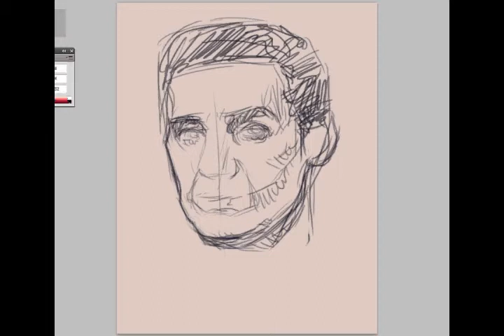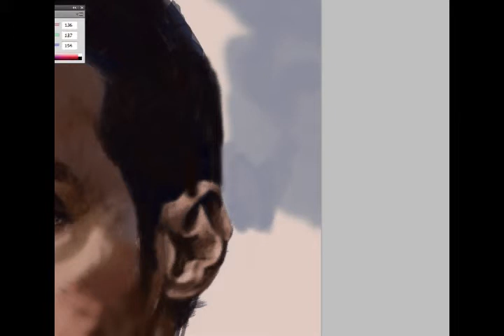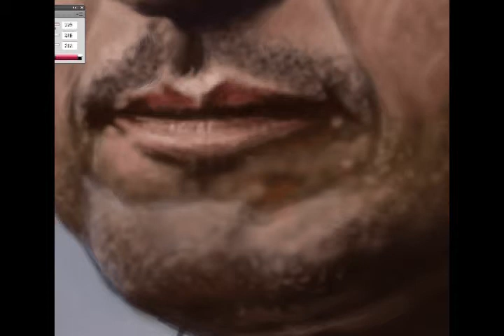Portrait of John Turturro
Love this guy's work. Hope You will enjoy my painting. Music: Komety, "El Ringo", LP "The story of Komety".